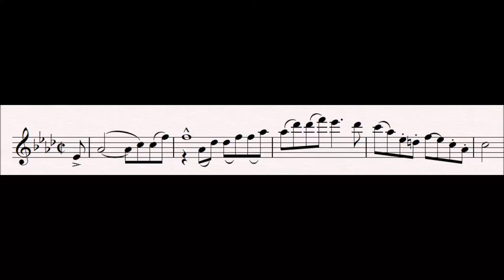26 Love Confusion : Tannhäuser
This fast climbing motif joins in the union of Elizabeth's and Tannhäuser's voices as they praise their coming-together, even in their bewilderment as to how it came about.

Progenitor leitmotifs:
None

Related Leitmotifs:
None

Subsidiary Leitmotifs:
None